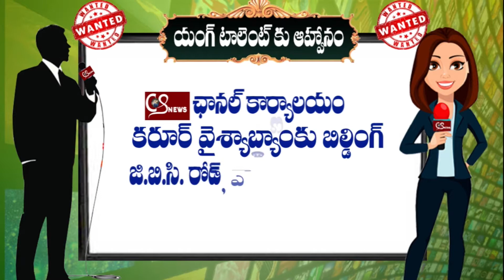ఆంద్ర రాష్ట్ర అవతరణ దినోత్సవం సందర్భం గా ముఖ్యమంత్రి జగన్ హాట్ కామెంట్స్ || CS NEWS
Watch : CS NEWS CHANNEL is running by CHALLA SRIKANTH BROADCASTING PRIVATE LIMITED. For more Exclusive and Latest Updates on News :

CS NEWS CHANNEL is running by CHALLA SRIKANTH BROADCASTING PRIVATE LIMITED. For more Exclusive and Latest Updates on News :